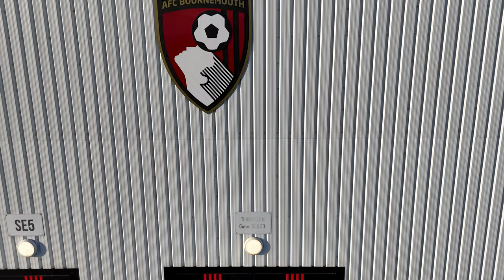AFC Bournemouth - Vitality Stadium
AFC Bournemouth is a professional association football club based in Kings Park, Boscombe, a suburb of Bournemouth, Dorset, England. The club competes in the Premier League, the highest division of English club football. Formed in 1899 as Boscombe, the club adopted their current name in 1971.

Nicknamed "The Cherries", Bournemouth have played their home games at Dean Court since 1910. Their home colours are red-and-black striped shirts which have been a tradition dating back to the club's establishment.

The club competed in regional football leagues before going up from the Hampshire League to the Southern League in 1920. Now known as Bournemouth & Boscombe Athletic, they were elected into the Football League in 1923. They remained in the Third Division South for 35 years, winning the Third Division South Cup in 1946. Placed in the newly reorganised Third Division in 1958, they suffered relegation in 1970, but would win an immediate promotion in 1970–71. Relegated back into the Fourth Division in 1975, Bournemouth were promoted again in 1981–82 and after lifting the Associate Members' Cup in 1984 would go on to win the Third Division title in 1986–87. They spent three seasons in the second tier but entered administration in 1997 and ended up back in the fourth tier with relegation in 2002, though immediately gained promotion by winning the play-offs in 2003.

Award winning You Got This Media is a digital and creative marketing agency that specialises in helping small businesses thrive in today's market.

You Got This Media can help take your business to the next level by offering a variety of services to help you establish and grow your online presence. From social media to SEO to business blogging, You Got This Media has the expertise to help you develop effective short and long term online marketing strategies.

We can also help you align all your online and offline marketing and advertising messaging to ensure that your brand is consistent and effective.